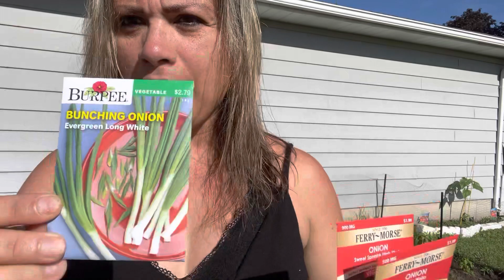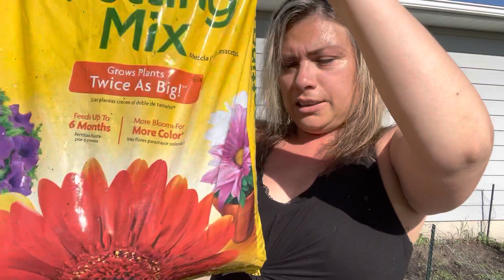Sembrando cebollas desde las semillas acompáñenme 🧅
Buen Día a todos los invito haber como siembro mis cebollas desde las semillas bendiciones 🌸